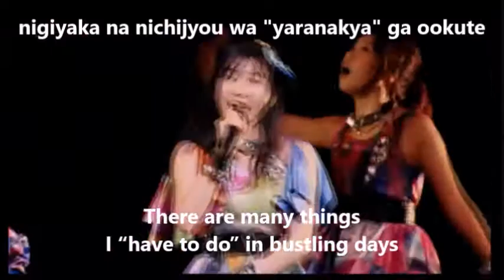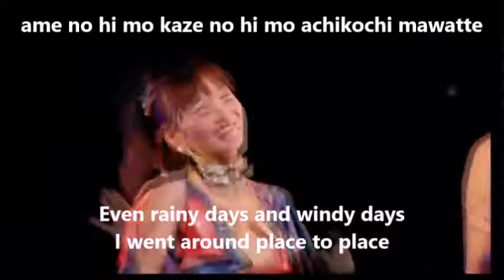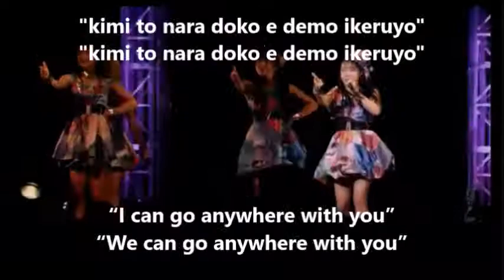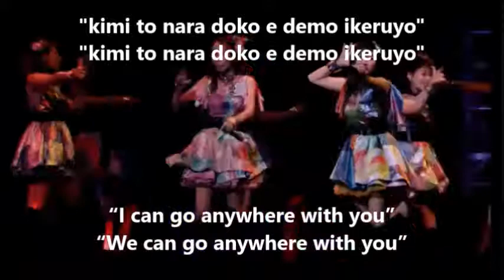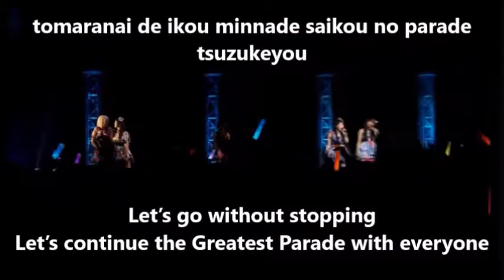Cheeky Parade/Together [ROM/ENG subbed] チキパ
Cheeky MONSTER VOL2~It's a small world~
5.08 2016 at Shinagawa Stellar Ball

All videoclips used to make this video are copyright and owned by the recording artists and their labels.
All media used in this video will be credited to their respectful owners.